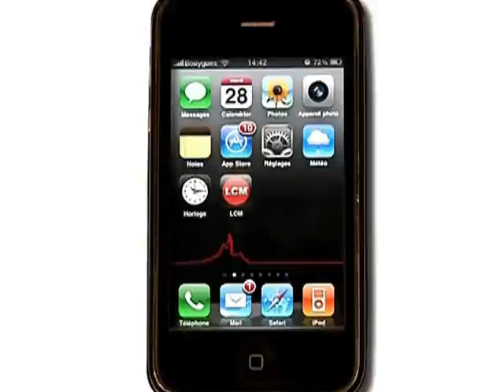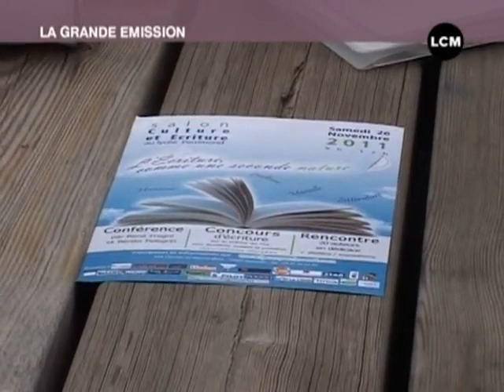La littérature à l'honneur au lycée Perrimond (Marseille)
Guillaume nous présente le salon Culture et écriture du lycée Perrimond.

Sites webs/blogs, copiez cette vidéo avec le bouton "Intégrer" !